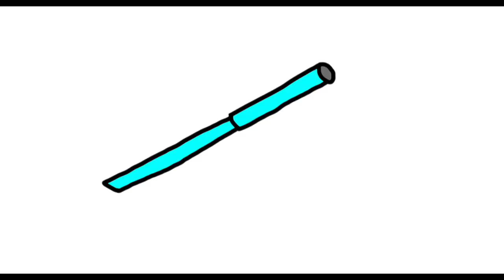ダンジョン飯「パックンフラワーの食べ方」